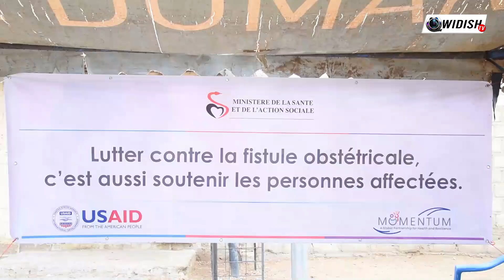Mbour - Les Jeunes s'engagent pour mettre fin aux fistules obstétricales au Sénégal